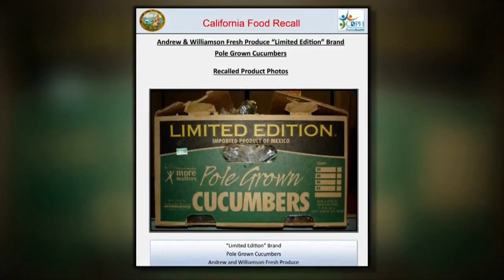AM Webcast Headlines 9-10-15